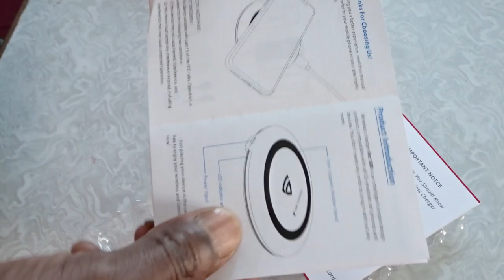Little Baby Girl Dance 💃 Mere i Phone Ka Wireless Charger 🔋 By Amazon 🤳🔋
Vlog # 46

Hit likes.

lots of♥️

📷🎥My Men Camera📽📸
My Bike & car Sport Camera
My Car Mount holder tripod
Boya Microphone

      📱 MY TAB📱
Samsung Galaxy Tab S4
10.5 inch 64 gb
Wi-Fi + 4G LTE + Voice Calling

  👩‍💻 💻 MY LAPTOP💻👨‍💻
HP 14 Intel Core i5 8th Gen FHD Laptop
(8GB/1TB HDD/Windows 10/Integrated
Graphics/MS Office/Natural Silver/1.43 kg
14s-cs1000tu

My wireless Gaming Mouse
My Best Tripod (Rs 599)
Bosch Aquatak high pressure car washer
My Gorilla Tripod
My Vaccume Cleaner
My Car Air Purifier (With 1 Year waranty)